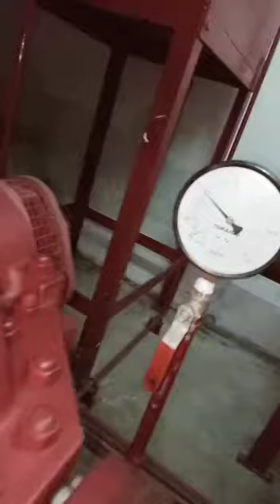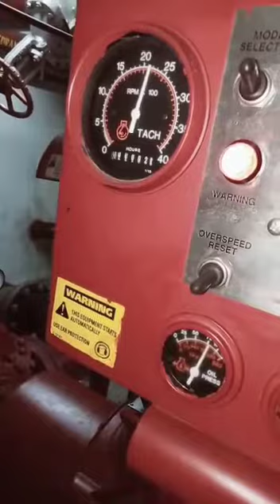Test Running Diesel Fire Pump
Diesel Fire Pump